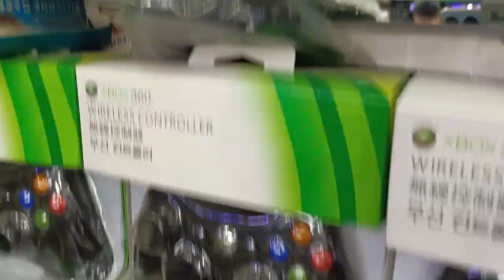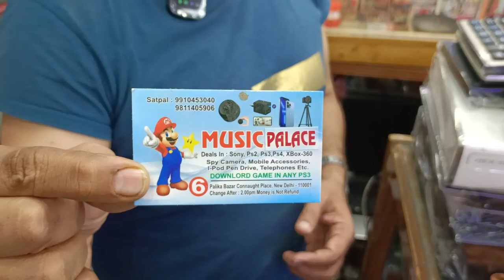Sabse sasta Ps5| Summer offer heavy discount on playstation 5| Ps5 disc variant price is 4****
Hello guys welcome back to Vishal Kumar channel.

आज मैं आपको सतपाल अंकल की shop पर लेके गया हूं। वह पालिका बाजार के काफी पुराने shopkeeper हैं।आज उन्होंने वीडियो में summer offer का discount दिया है। Ps5 के उप्पर काफी अच्छा discount दिया है उन्होंने, तो वीडियो पूरी देखो skip मत करना।

Shop address- shop no.6

Xbox ones
Xbox onex
Xbox seriesS
Xbox seriesX

मिलेंगे अगली वीडियो में तब तक के लिए जय हिंद वंदे मातरम् भारत माता की जय|